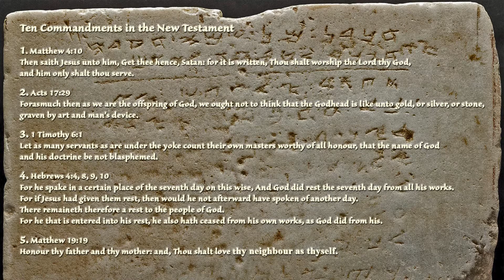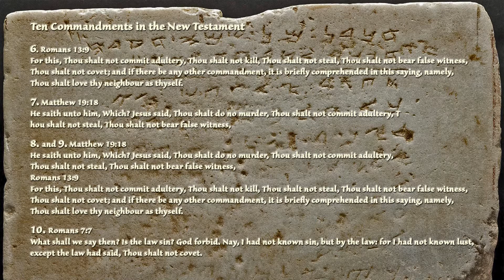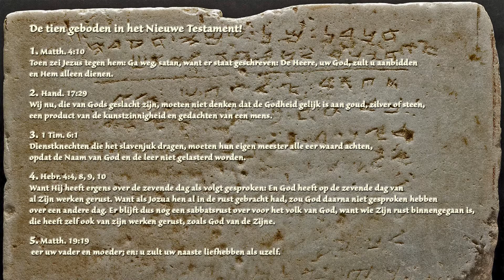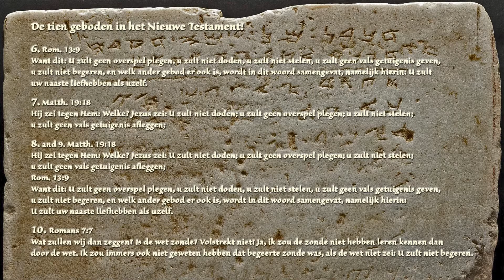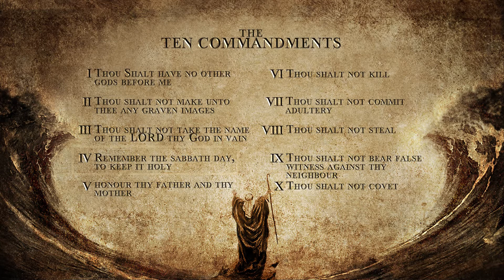Gezang 1, de Tien Geboden, Feike Asma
Gespeeld op mijn  Hauptwerk orgel met sample-set van het Bätz orgel van de Domkerk in Utrecht. De titel van Gezang 1 is "De Tien Geboden" en in deze youtube wil ik laten zien dat de tien geboden niet bedoeld waren voor de Israelieten in het Oude Testament maar ook nu voor alle mensen geldt. Dat laat ik zien d.m.w. teksten in het Nieuwe Testament die het duidelijk weergeven. Het enige verschil is dat we door het bloed van Jezus (Yeshua) niet meer hoeven te offeren en dat we vergeving op berouw hebben. Maar zoals een klein kind straf krijgt van zijn vader als hij stout is, geldt dat ook voor ons als we stout zijn, dwz. niet gehoorzaam zijn aan de "huisregels van YHWH".

Played on my (virtual Bätz organ of the Domkerk in Utrecht this Hymn with variations and chorals of Feike Asma. The title of the Hymn is Ten Commandments and therefore I made this youtube to show clearly that the tem commandments are not only meant for the people of Israel in ancient times but 100% relevant for us, with the same conditions: blessings when keeping the commandments and curse if not obeying it.